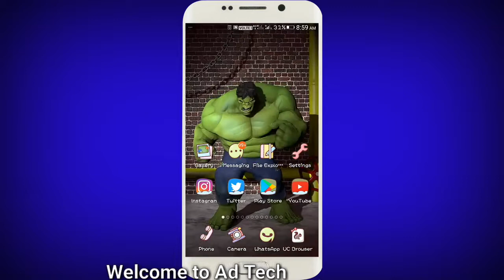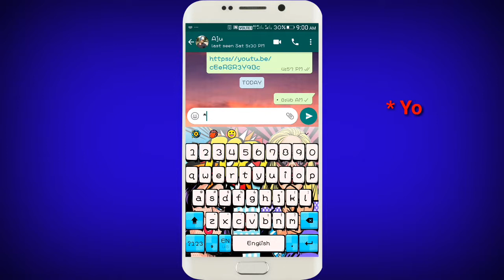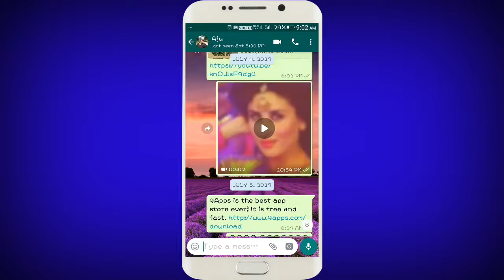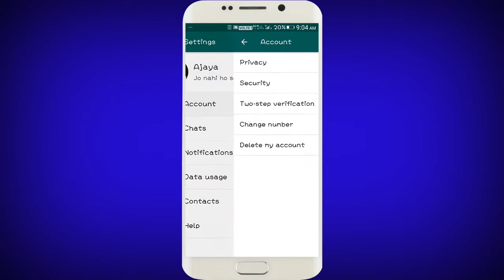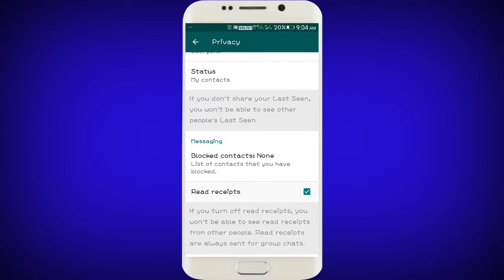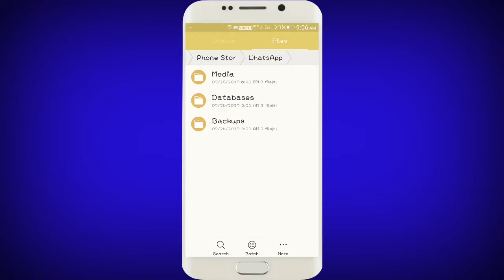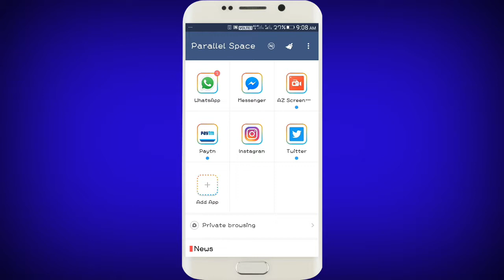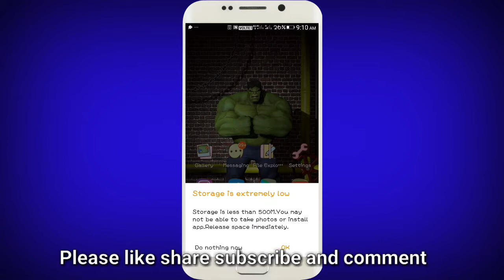All whatsapp tricks , whatsapp trick odia , ହ୍ୱାଟସ୍ଆପ୍ ର ପ୍ରାୟ ସମସ୍ତ ଟ୍ରିକ୍ ଯାହା ଆପଣଙ୍କର ବହୁତ ଦରକାର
In this video I am going to show you Some attractive and important  whatsapp trick ( in this video )

Message font style change
Started message
Email chat
Empty message sent
Run two whatsapp in one phone
Recover deleted message
Read receipt
Particular message reply